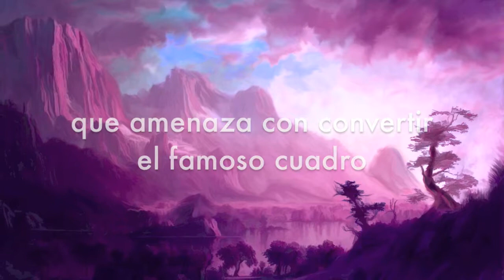Booktrailer: Lucy y el fantasma de la Mona Lisa, de Nancy Kunhardt Lodge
Lucy y el fantasma de la Mona Lisa, escrito por Nancy Kunhardt Lodge y editado por Editorial Kolima.

Después de la trepidante aventura de El Navegador de
Cristal, la audaz Lucy Nightingale nos conduce esta vez
al mundo de Leonardo Da Vinci pues una de sus mejores
obras, La Mona Lisa, sufre un extraño fenómeno que
amenaza con convertir el famoso cuadro en un caos
total.
Una vez más, la doctora norteamericana en arte renacentista
Nancy Lodge, nos regala un maravilloso relato
donde los niños podrán sumergirse en una fantástica
aventura de descubrimiento, magia, imaginación y conocimiento
mientras aprenden qué hay detrás de un artista
de la talla de Leonardo Da Vinci y su gran obra.

Editorial Kolima